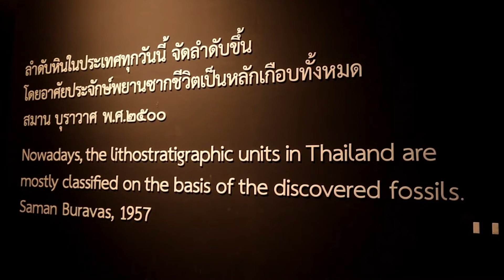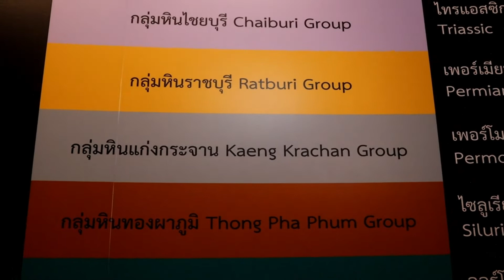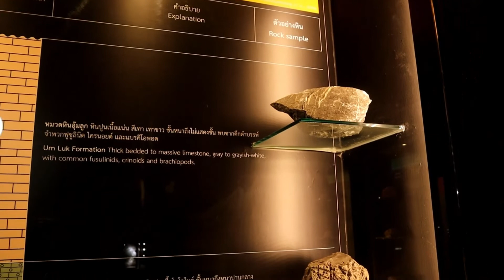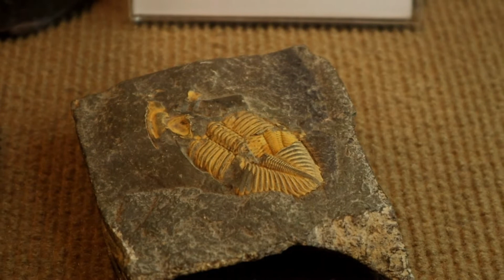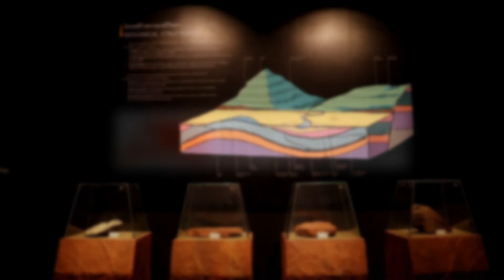โซนที่ 5 : ลำดับชั้นหินถิ่นใต้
โซนที่ 5 ลำดับชั้นหินถิ่นใต้  จัดแสดงความรู้ทางด้านวิชาการของการศึกษาธรณีวิทยาในภาคใต้ ประกอบไปด้วยแท่งลำดับชั้นหินของกลุ่มหินที่พบในภาคใต้ ภาคตัดขวางแผนที่ธรณีวิทยา ซากดึกดำบรรพ์ที่พบในภาคใต้ ธรณีวิทยาโครงสร้าง การสำรวจและการใช้ประโยชน์แผนที่ธรณีวิทยา